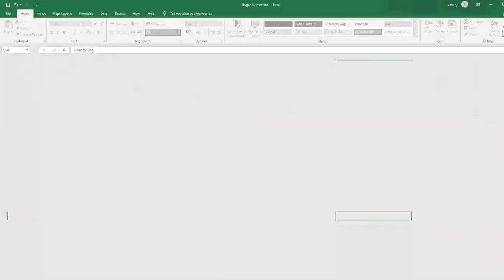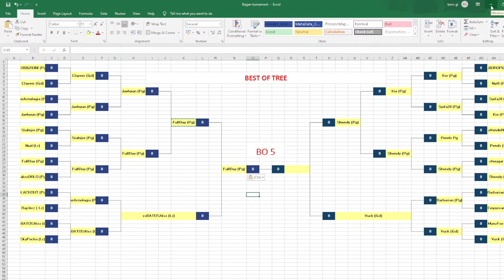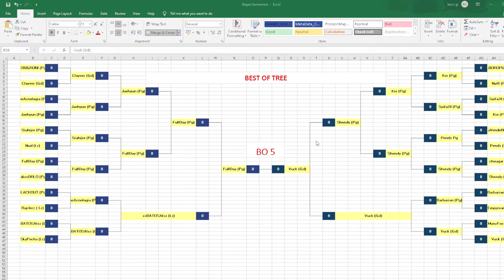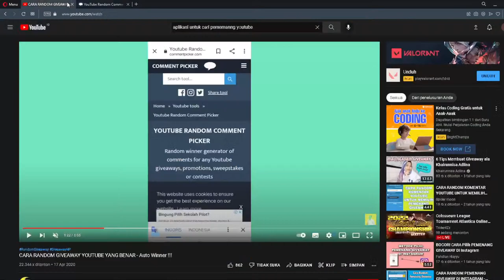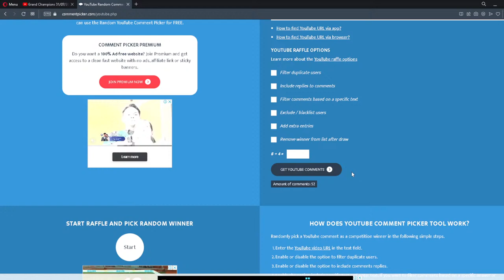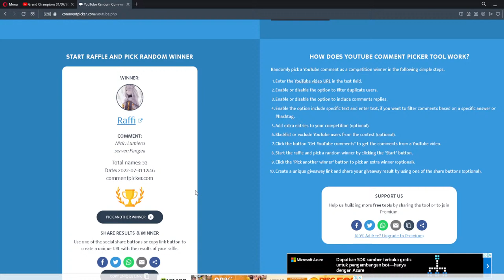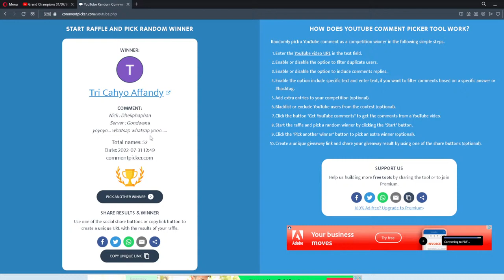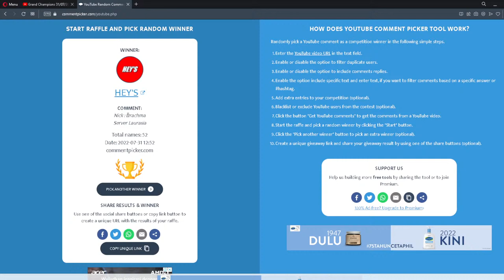Colosseum League Tournament Atlantica Online Rebirth